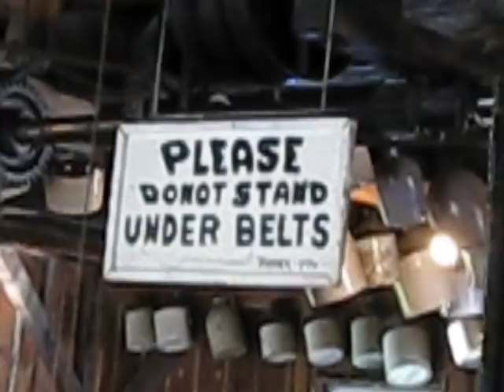Steam engine powering cider mill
This is the steam engine running the mill and press at B.F. Clyde's cider mill in Mystic CT.  It's an amazing place, fresh donuts, cider, and tons more stuff.